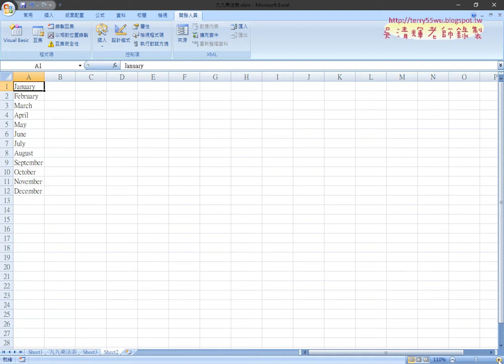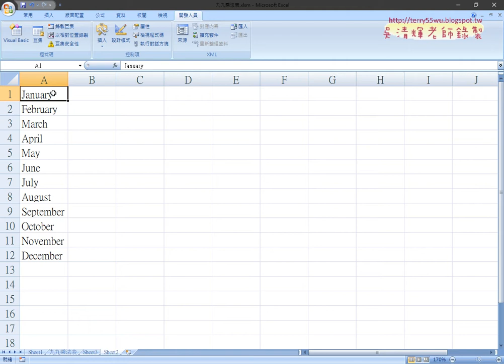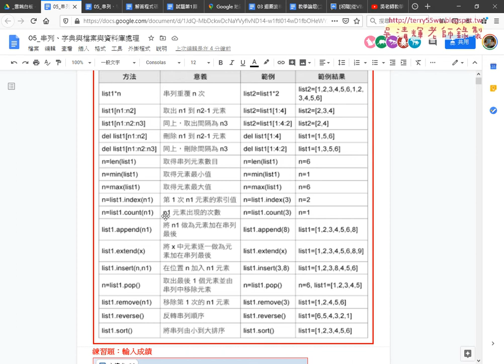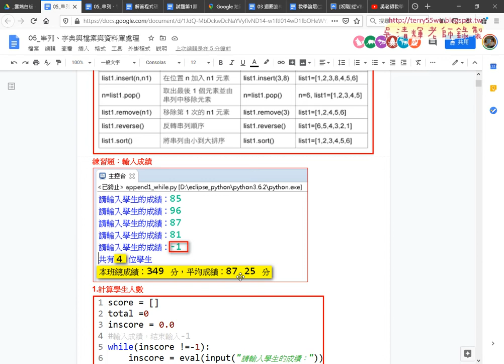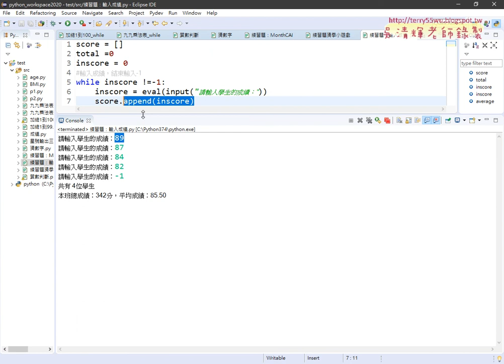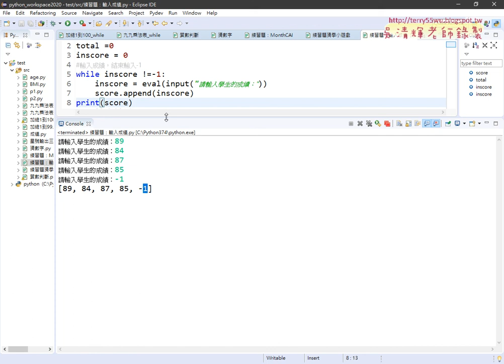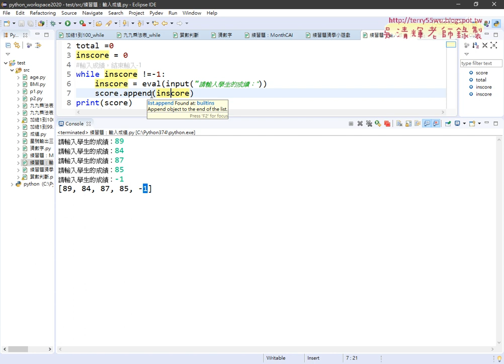11 練習題輸入成績到串列中